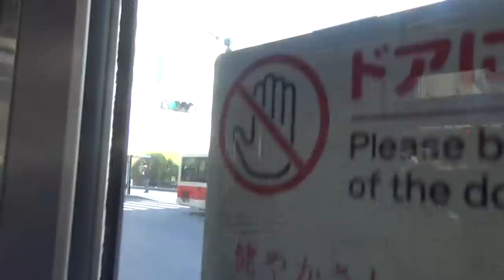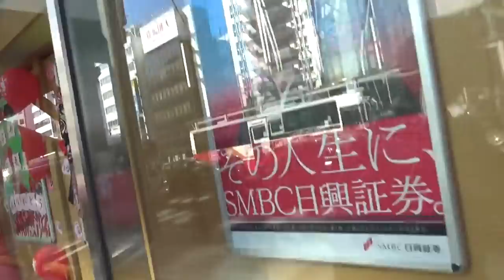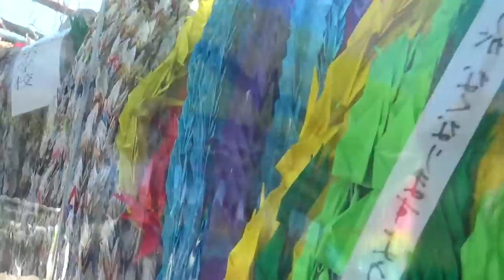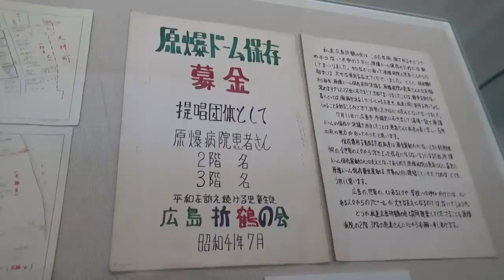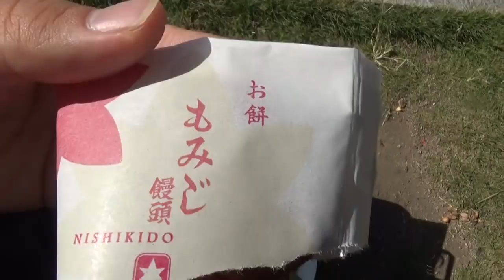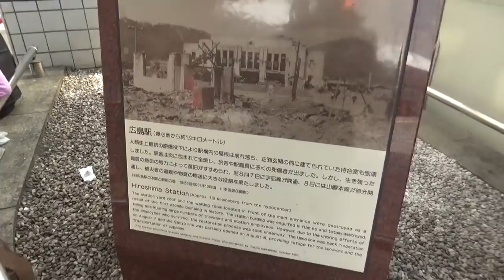(10)中国地方の首都 広島市の旅【東海道山陽九州】広島駅 11/5-102